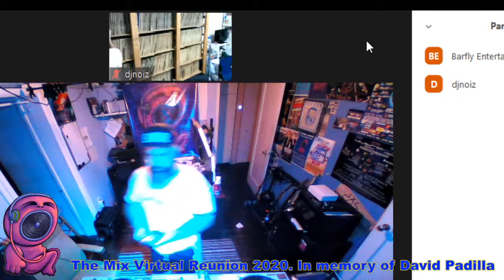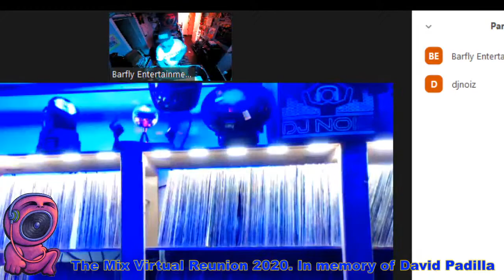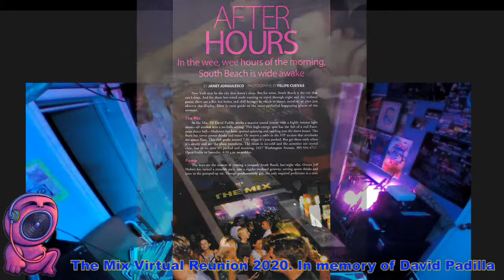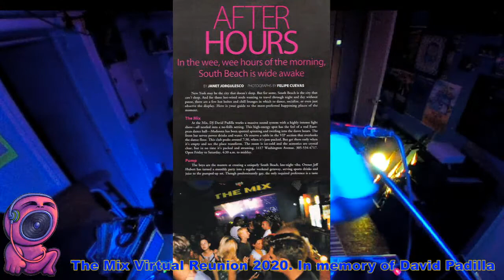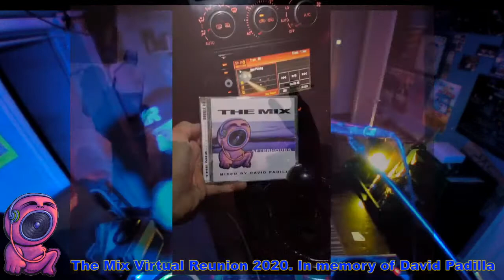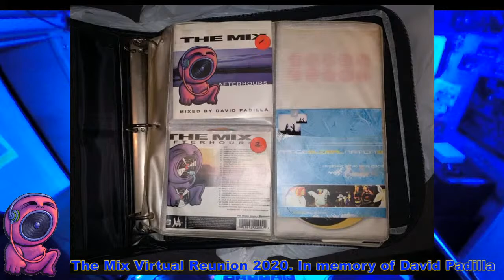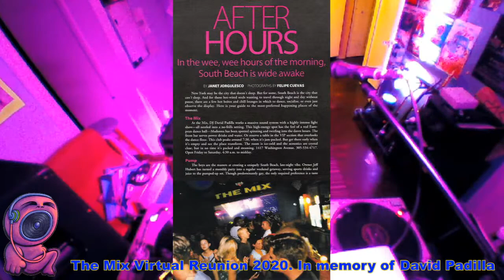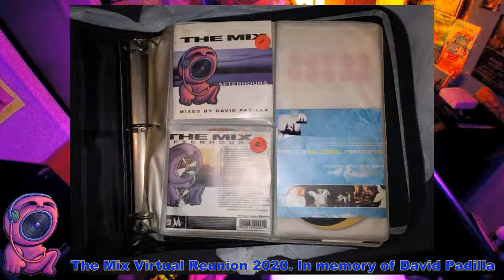THE MIX Virtual Reunion 2020. In memory of David Padilla